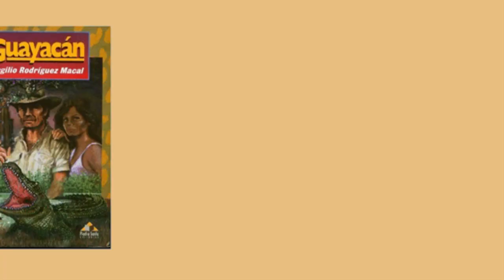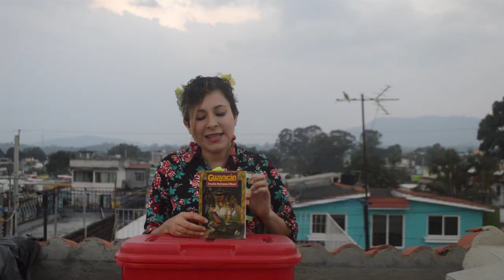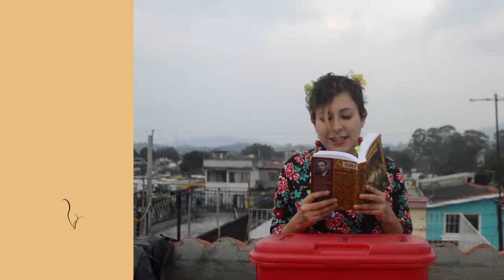Reseña Guayacan - Virgilio Rodriguez Macal - Booktube Guatemala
Las selvas de Guatemala son exploradas y vividas intensamente por los personajes de Virgilio Rodríguez Macal, en esta reseña hablamos sobre uno de mis autores favoritos clásicos de Guatemala, quien escribió durante la época Criollista.